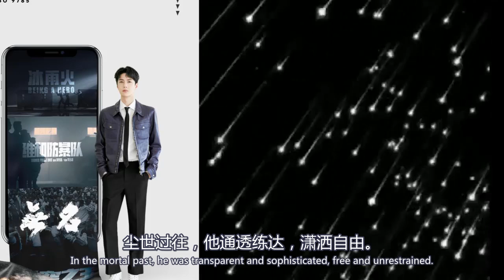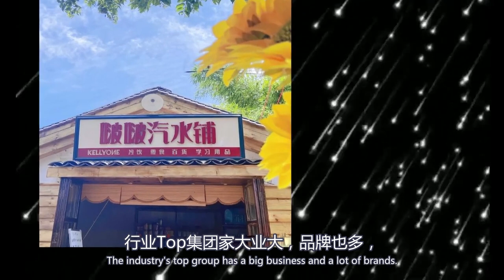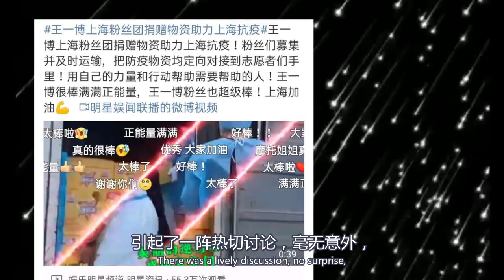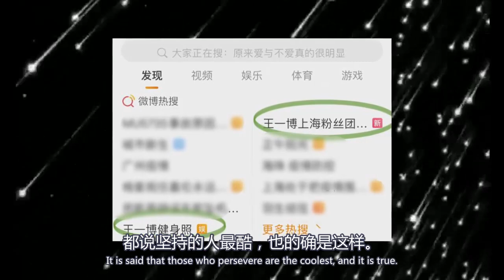任賢齊喊話王一博尹正夢幻聯動賽車摩托是一項很酷的運動